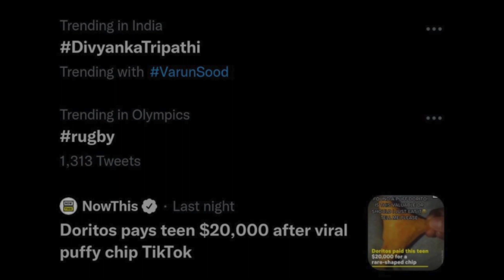Khatron Ke Khiladi 11 Divyanka Tripathi & Varun Sood Dhamakedaar Performance With Shweta Vishal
Khatron Ke Khiladi 11 Divyanka Tripathi & Varun Sood Dhamakedaar Performance With Shweta Tiwari & Vishal Singh. Divyanka & Varun Trends On Social Media.